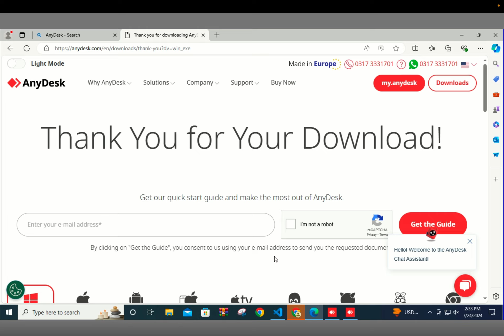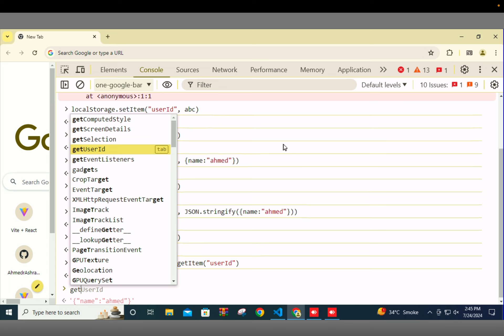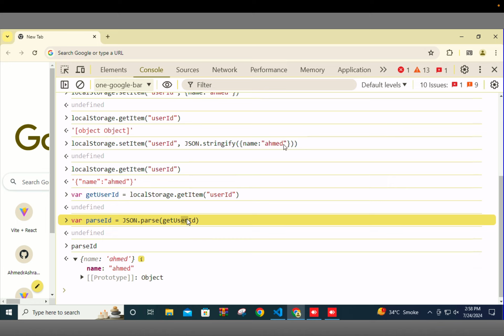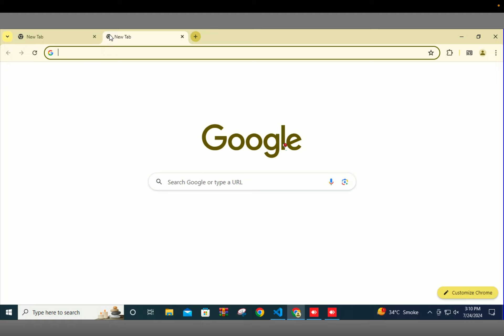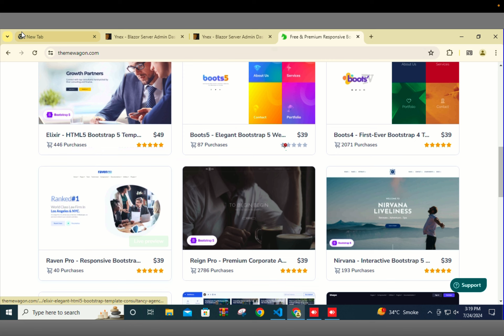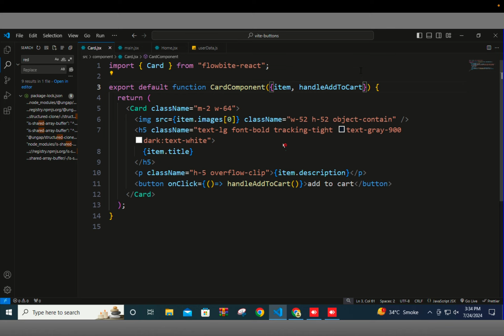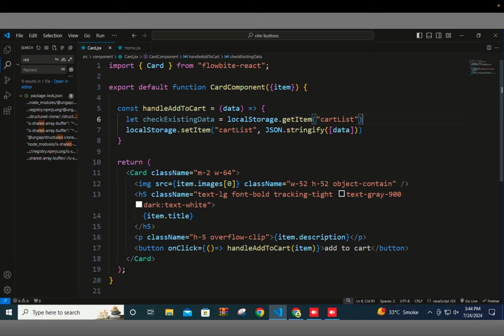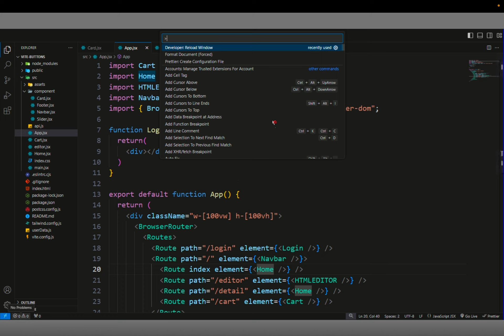React localStorage | Add To Cart Functionality